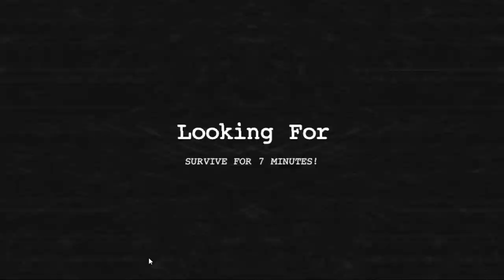fnati but dumb looking for challenge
this challenge was pretty easy but it's nice I have a feeling mortimer might be a bit difficult but I can do it for sure it just might be difficult but I think I'm overestimating it